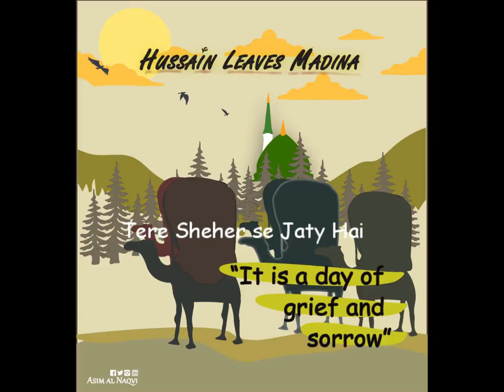Tere sheher se Jaty Hai de hum ko Dua Nadeem sarwar | Latest Clip (2024)